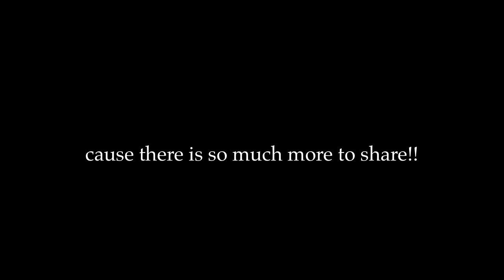touring italy | 17th birthday, road trips, Pisa!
songs in video: Mexican Dream by Piero Piccioni, A Voz Do Morro by Luiz Bonfá, Easy Lovers by Piero Piccioni, Blue Bossa by Denisinho

hi!!! it’s been a while since I’ve posted. however, I thought that traveling to Italy for the first time in my life was worth documenting. this is only the first half of my documentation, but on this trip, we traveled to Venice, Burano, Florence, Pisa, Assisi, Pompeii, Sorrento, Capri, and Rome! this was such a beautiful experience and I hope you enjoy!!